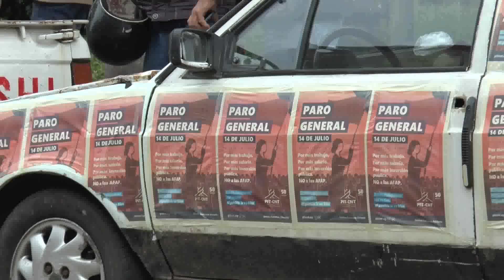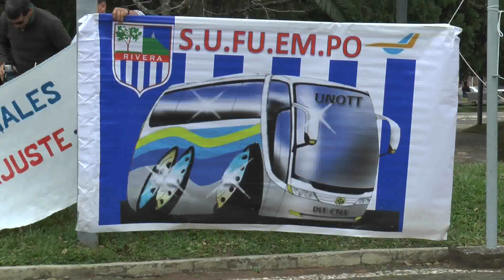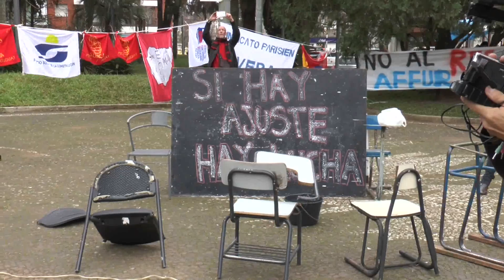Paro General del PIT CNT